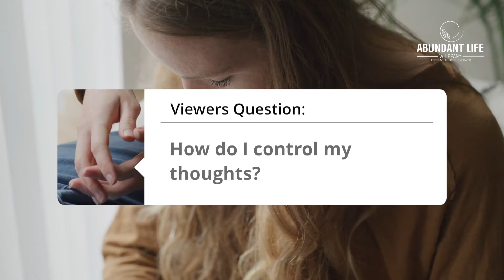How Do I Control My Thoughts? I Viewers Question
Viewers Question :
How Do I Control My Thoughts?